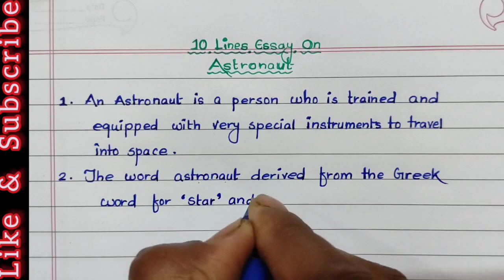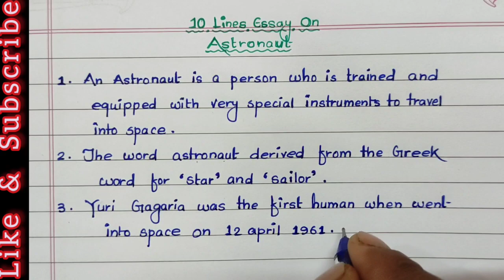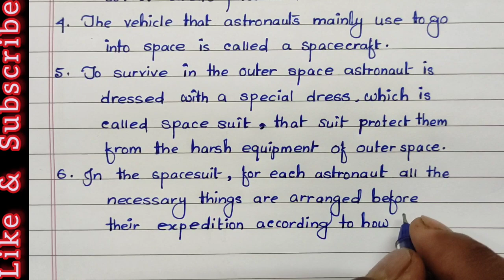10 Lines Essay On Astronaut | 10 Lines On Astronaut In English | Some Lines On Astronaut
10 Lines Essay On Astronaut | 10 Lines On Astronaut In English | Some Lines On Astronaut | Astronaut

This video is about essay on astronaut. In this video you will learn  how to write a simple and 10 lines essay about astronaut.

Your queries-
-- How to write 10 lines essay on astronaut
-- 10 lines on astronaut in english easily
-- 10 lines simple essay on astronaut
-- Essay on astronaut for students
-- 10 points on astronaut
-- Short essay on astronaut